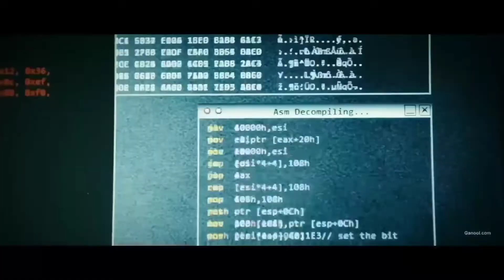15 साल के बच्चे ने NASA को किया HacK// by Dwivedi facts